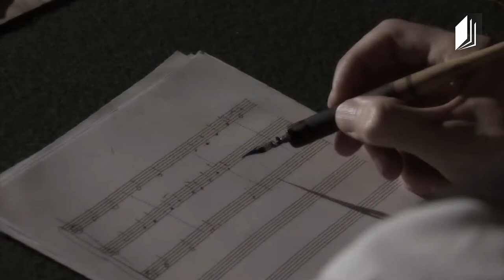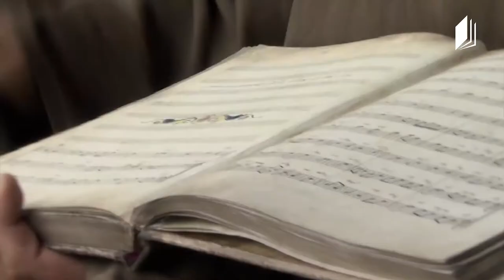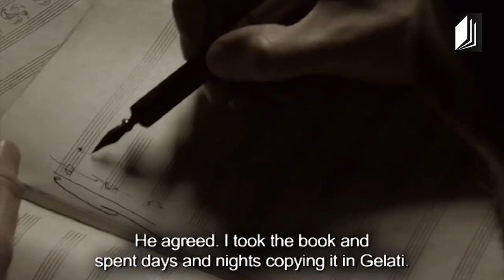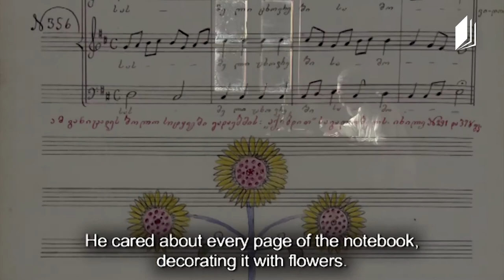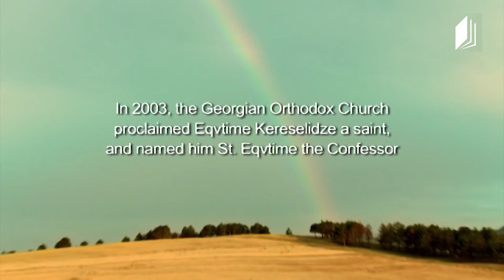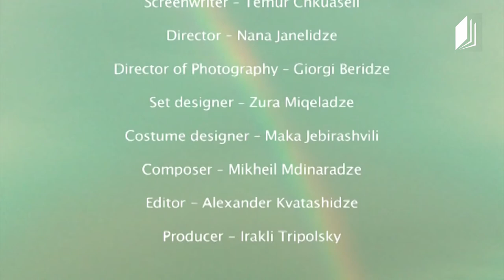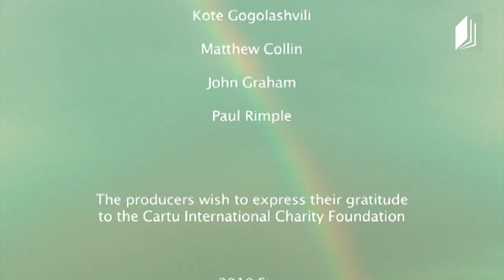ხალხურის სიმღერის გაკვეთილები - ქართული სამგალობლო კულტურა